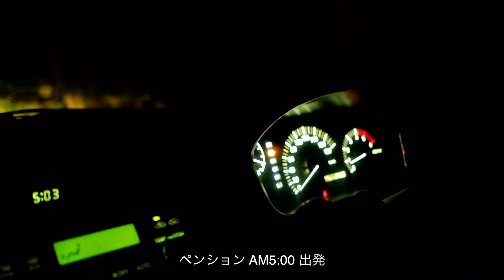AM4:30起床の風景撮影 裏磐梯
2020年10月7日 早朝からの#ペンションガイドの裏磐梯撮影
0:00 AM5時ペンション本音で勝負出発
0:52 秋元湖朝焼け撮影
4:03 五色沼入口部 ツタウルシ紅葉撮影
6:17 曲沢沼